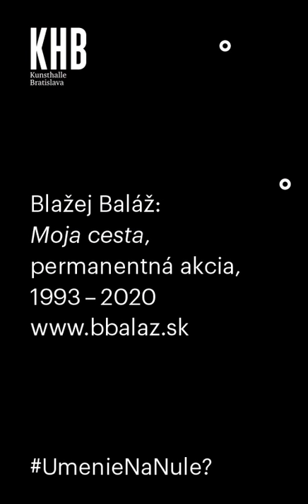UmenieNaNule? / BLAŽEJ BALÁŽ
Po korone sa znovu pripomenie klíma
Blažej Baláž: Moja cesta, permanentná akcia, 1993 – 2020
Čerešňa vtáčia – Cerasus avium, 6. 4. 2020

O projekte si môžete prečítať na našom blogu:
kunsthallebratislava.sk/blog/umenie-na-nule

Zdroj vizuálov: Blažej Baláž

Komunikačný koncept UmenieNaNule? je reakciou na aktuálnu celospoločenskú situáciu, súvisiacu so šírením covid-19, ktorá sa dotýka aj umenia a kultúry. Čo umenie pre našu spoločnosť znamená? Vieme súčasný “bod nula” využiť ako príležitosť na efektívne nastavenie ekonomických, hodnotových či edukatívnych vzťahov?

Čo znamenajú umenie a kultúra pre našu spoločnosť? Vieme momentálny “bod nula” premeniť na príležitosť efektívneho nastavenia ekonomických, hodnotových či edukatívnych vzťahov? Kunsthalle Bratislava oslovila širokú škálu slovenských vizuálnych umelcov a umelkýň, aby sa prostredníctvom krátkeho home-videa, prípadne inou formou, podelili o svoj pohľad na súčasnú situáciu práve z pozície umenia a živej umeleckej praxe. Ich úlohou bolo autenticky a autorsky zodpovedať tri otázky, ktoré by spoločne mohli ponúknuť obraz o vnímaní zmlyslu umenia, o tom, čo môže byť kľúčovou úlohou umenia v čase nútenej karantény a nejasnej budúcnosti.

1) Ako trávite čas v súčasnej nútenej izolácii?
2) Aký je podľa Vás zmysel a úloha umenia v tejto situácii?
3) Ako podľa Vás karanétna zmení postavenie a pôsobenie vizuálnych umelcov a umelkýň? Ako podľa Vás ovplyvní vnímanie hodnoty umenia v očiach verejnosti, fungovanie súkromných či štátnych galérií a umeleckých inštitúcií, prípadne podporu umenia? Môže byť takáto kríza príležitosťou pre reštart umeleckého systému?

Viac o kampani UmenieNaNule? si môžete prečítať na našom blogu
kunsthallebratislava.sk/blog/umenie-na-nule

Kampaň prezentuje názory umelcov, nie Kunsthalle Bratislava.